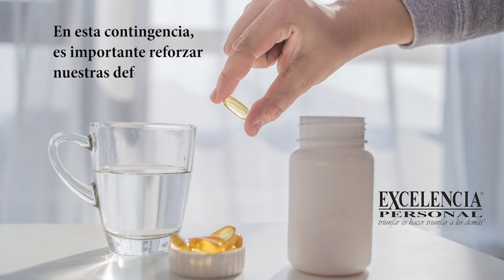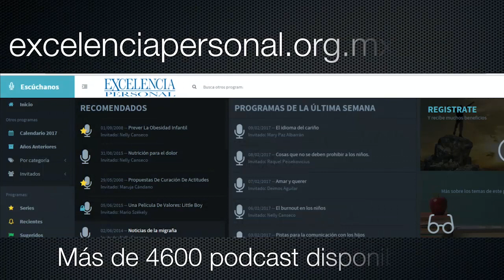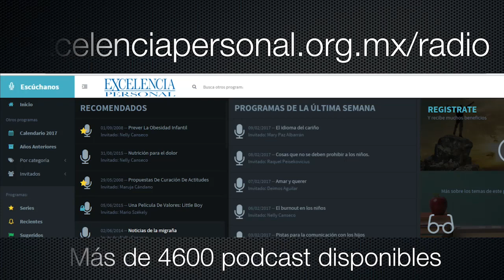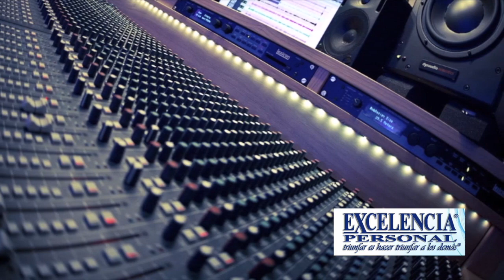Identifica tus pédidas y vive tu duelo. Con Maruja Cándano. 🎙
Identifica tus pérdidas y vive tu duelo. Cómo afrontar pérdidas. De qué manera se deben de afrontar las pérdidas. Cuantos tipos de pérdidas existen. Cómo puedo lidiar con mis pérdidas. Qué hacer para no caer en la frustración ante una pérdida. Porqué las pérdidas nos causan desesperanza. Cómo combatir la desesperación que causan las pérdidas. Qué herramientas me pueden ser útiles para superar una pérdida. Qué debo hacer ante una pérdida.

En esta emisión acompañado de Maruja Cándano, el Lic. Gerardo Canseco, nos comparte cómo aprender a superar las pérdidas, no sólo de un ser amado, ya que es indispensable tener las herramientas suficientes para ello, evitando caer en la frustración, la desesperanza y la desesperación.

00:00 Intro
05:00 Introducción al Tema
17:00 Puntos Importantes
30:00 Recomendaciones
34:00 Conclusiones
37:00 Cierre